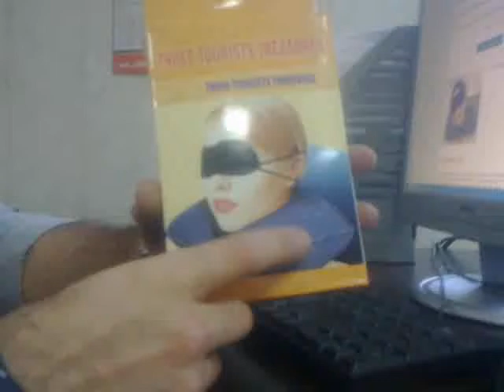Надувная туристическая подушка 3 в 1